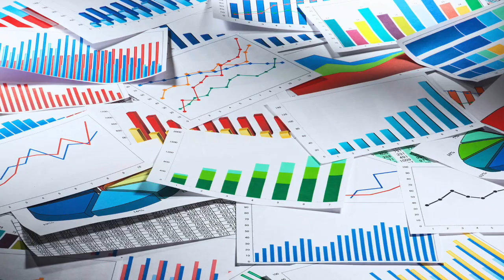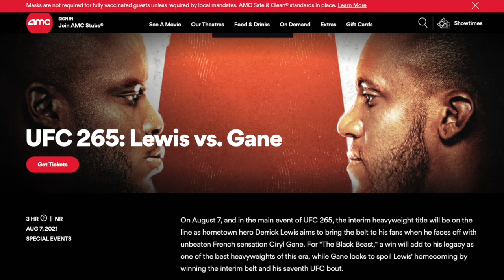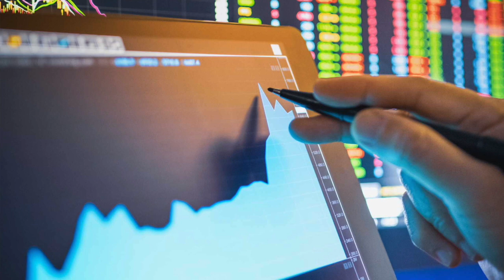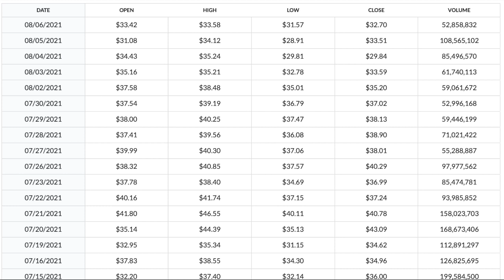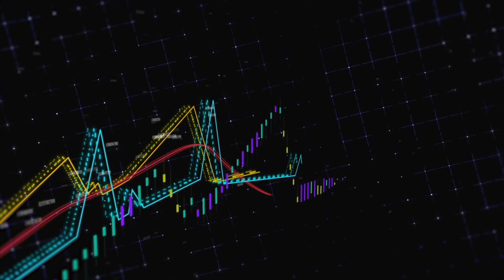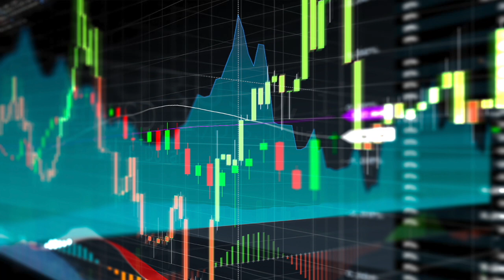💎 AMC STOCK COMING IN BIG!💰 CAN YOU HOLD? AMC SHORT SQUEEZE